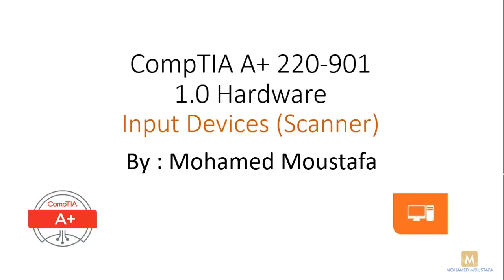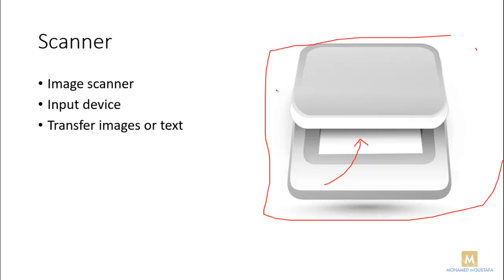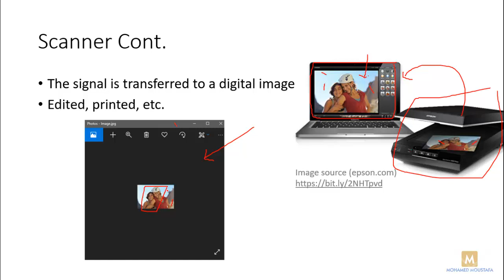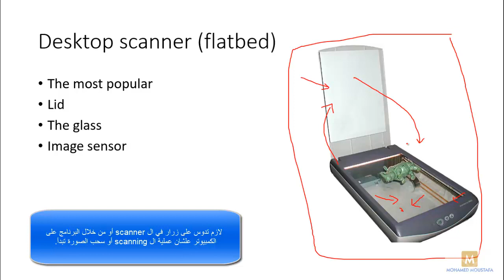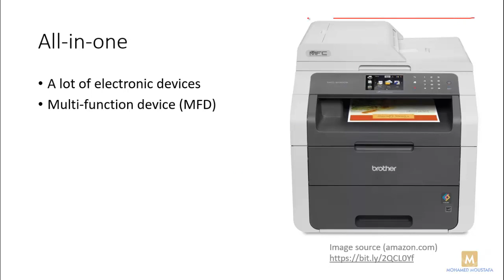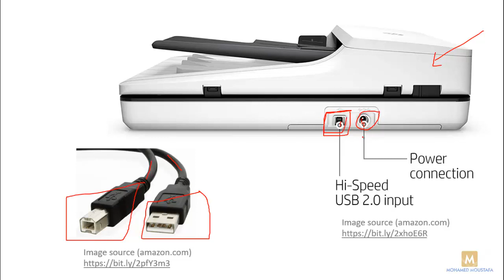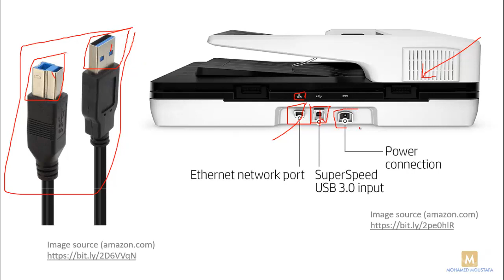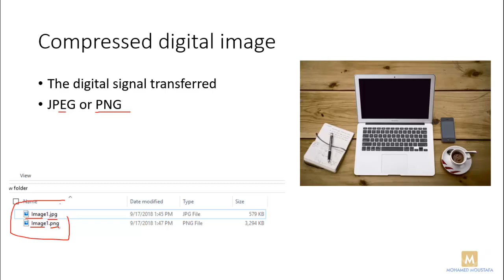CompTIA A+ 220-901 - Input Devices (Scanner) - 1-12 (Arabic)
In this Video, I'm talking about computer image scanner input devices from the Hardware topic in CompTIA A+ 220-901 Certification.

The video contains the following points:

-Scanner (image scanner)
-Desktop scanner (flatbed)
-All-in-one / Multi-function device (MFD)
-Compressed digital image (JPEG or PNG)
-OCR Scanner
-Scanners Manufactures